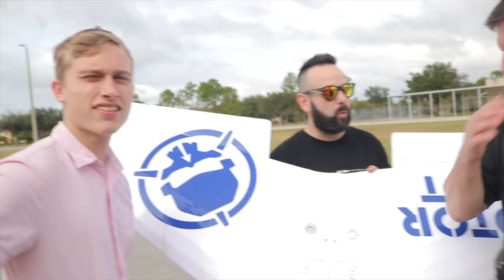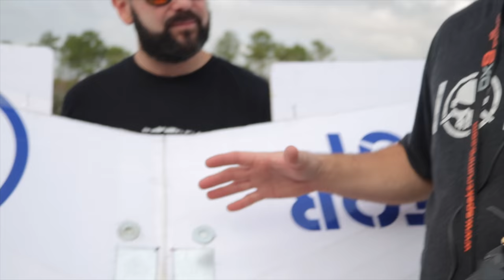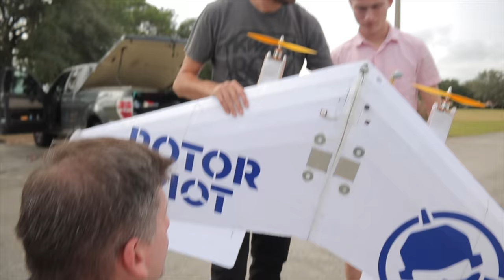Recharging a Drone IN MIDAIR!! (Landing on a Refueling Plane)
This episode has been over a year in the making! After months and months of engineering challenges and various other hurdles, we have come up with a proof-of-concept system to recharge a drone without even landing it!

-Production Team-
Winston Garthwaite - Camera

A Distant Memory
By: Sloy

Dusk Dawn
By: Sloy